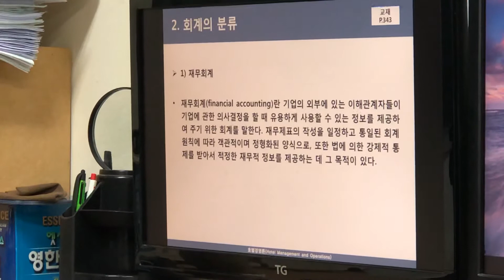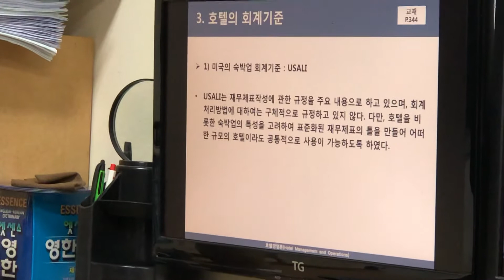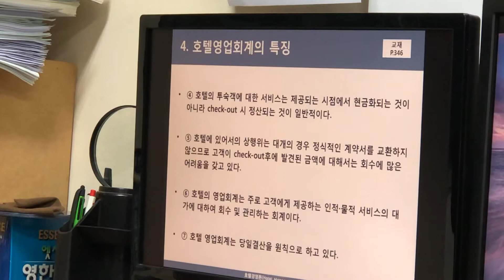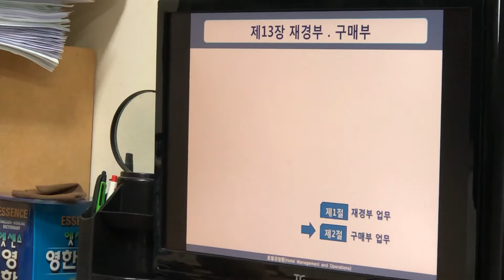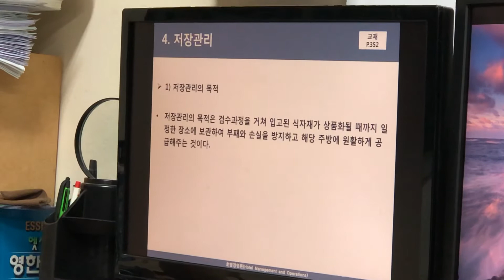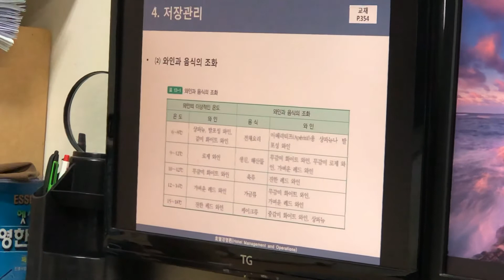2019년 11월 17일